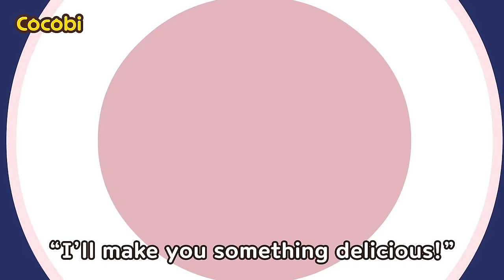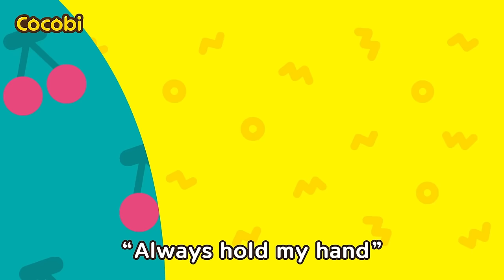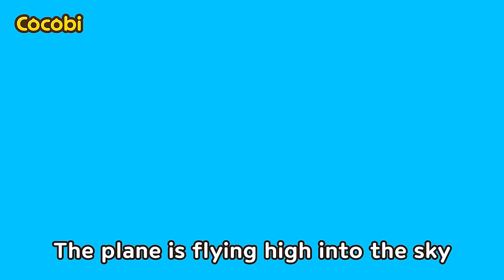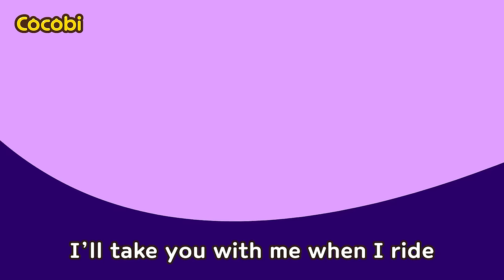Camping Safety Song | Nursery Rhymes & Kids Songs | Cocobi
📑Lyrics

“Yay! We’re going camping!”
Let’s go, let’s go camping
Hooray, hooray
Camping is so much fun
Lalalalala
Let’s cook delicious food
Hooray, hooray
The pot is boiling, boiling
Lalalalala
“This looks fun.”
“Be careful!”
The boiling water
Is hot and dangerous
Don’t go near the
Hot, hot fire
“I’ll make you something delicious!”
Hooray, hooray
Lalalalala
Let’s look around the camping site
Hooray, hooray
There are many things to see
Lalalalala
“Kids!”
Don’t go off alone
It’s scary and dangerous
Hold Mommy’s Daddy’s hand
Let’s go together
“Okay?”
“Okay, Dad.”